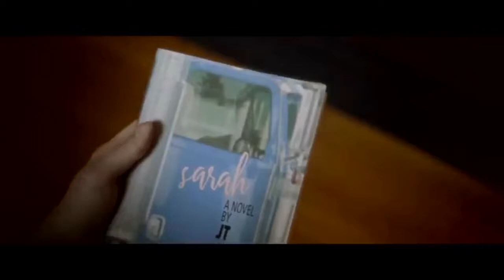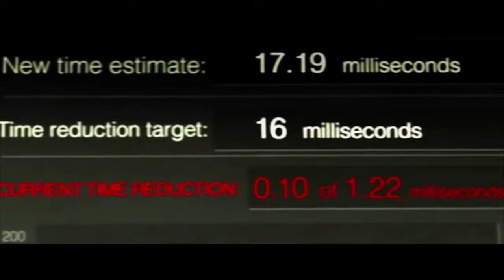Joby, a Movie and a Bottle of Wine - Episode 89 Captain Marvel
Happy Friday everybody! It's a new video of Joby and Matt and the cat! Back after a one week hiatus, Joby returns to review Greta, The Cleaning Lady, Gloria Bell, Captain Marvel, J.T. LeRoy, Captive State and The Hummingbird Project. Plus previews, more of that Motto wine and the elusive purple Loko. It's JAMAABOW episode 89. Happy Father's Day!